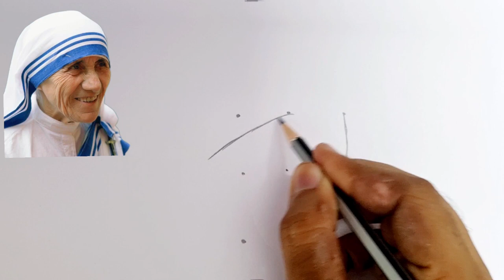Dots turns into Mother Teresa Drawing // Independence day drawing // Freedom fighter drawing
How to draw Mother teresa easy drawing

pencil drawing

drawing tutorial